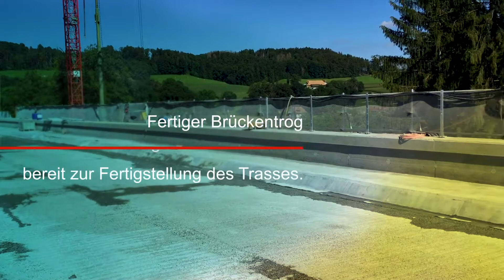Trailer: Sanierung Senseviadukt 2020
Das 95 Jahre alte SBB-Eisenbahnviadukt über die Sense, dass die beiden Städte Bern und Fribourg verbindet, musste komplett saniert werden.
Durch den Einsatz des schnellhärtenden Betons Concretum® Q-FLASH 5/20 konnten die umfangreichen Betonarbeiten in nur sieben Tagen abgeschlossen werden und damit die Beeinträchtigung der Bahnlinie deutlich reduziert werden.

Für den Umbau der Brücke sperrte die SBB die Strecke für 21 Tage. Um die komplexen Bauarbeiten im vorgegebenen Zeitrahmen durchzuführen, wurden grosse Mengen des schnellhärtenden Betons Concretum® Q-FLASH 5/20 rund um die Uhr eingesetzt.